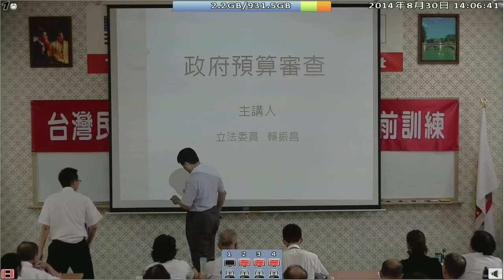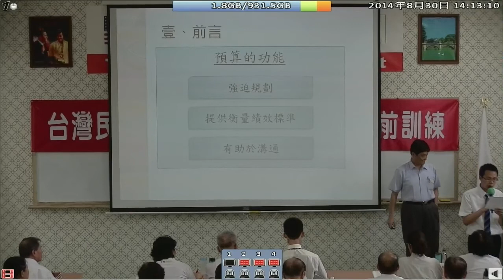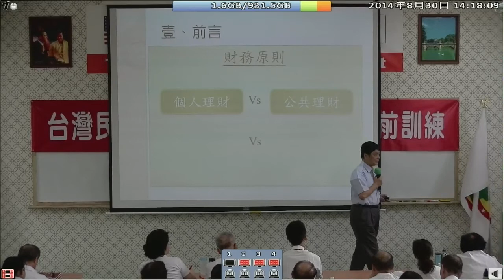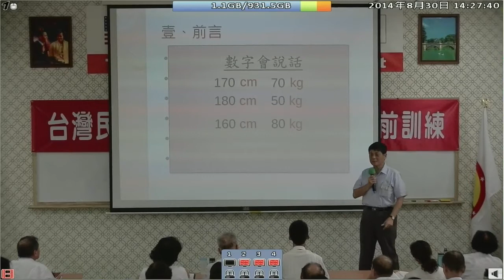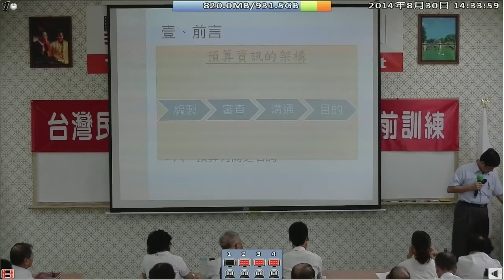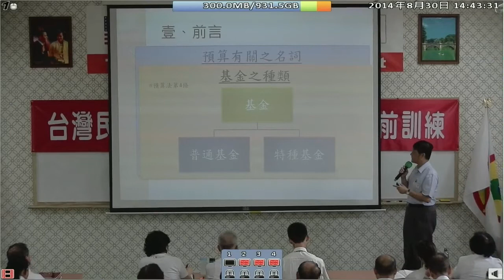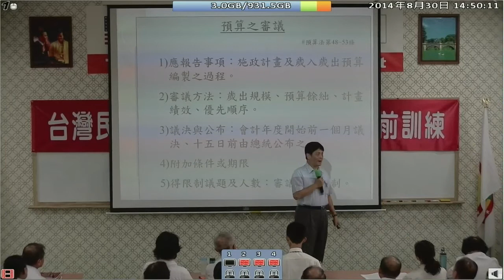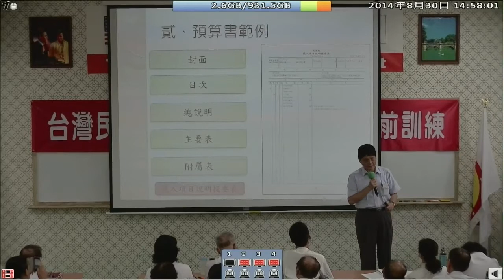140830-5a-國家預算的審查-賴振昌-台灣(民)政府140829閣員議員職前訓練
140830-5a-國家預算的審查-賴振昌委員-台灣(民)政府140829閣員議員職前訓練